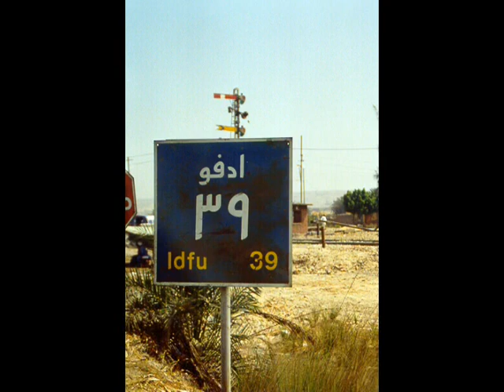Volume 7: Edfu (streets) (2000) - Immerse in the Charm of Ancient Edfu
From a collection of photographs showcasing the monuments of Egypt, along with an assortment of other images. (2000) |